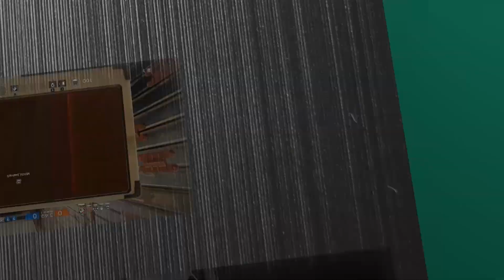Carto - Chapitre 6 : En harmonie avec les bois - #6 [FR]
Vous regardez mon Let's Play de Carto, merci de votre soutien :)